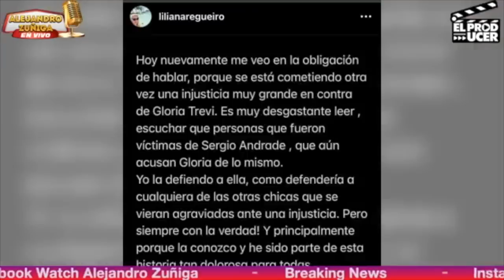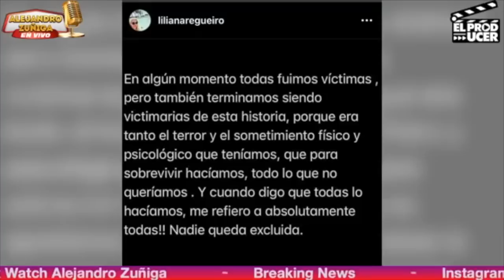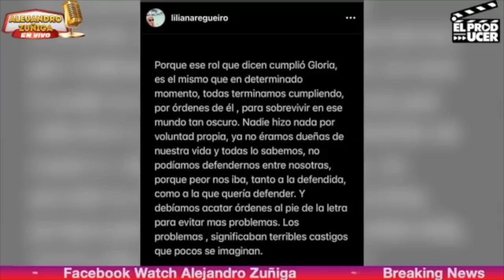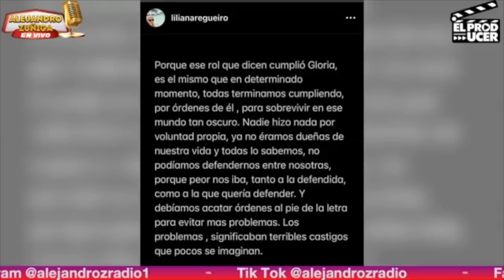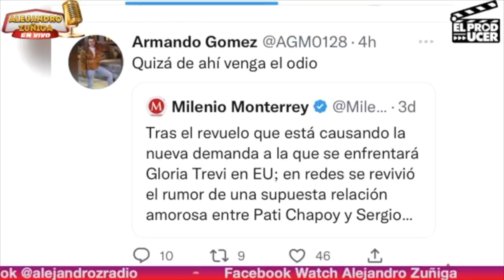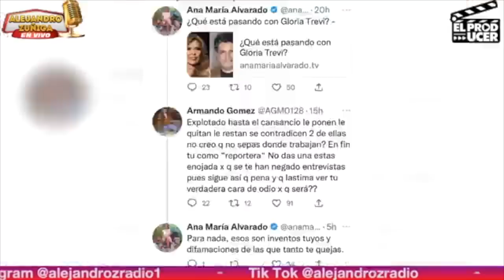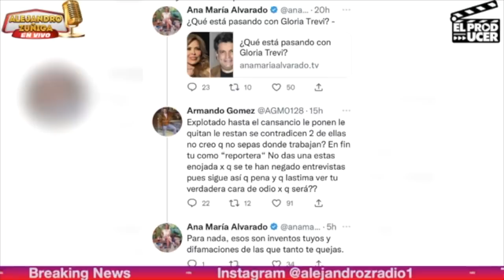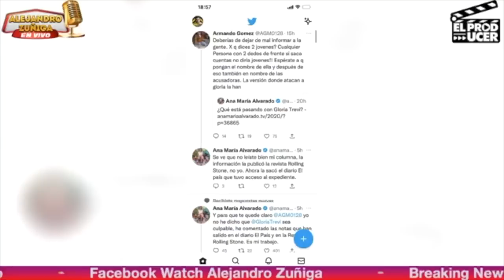QUIEREN HUNDIR a Aline Hernandez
Hoy hablamos de Aline Hernandez